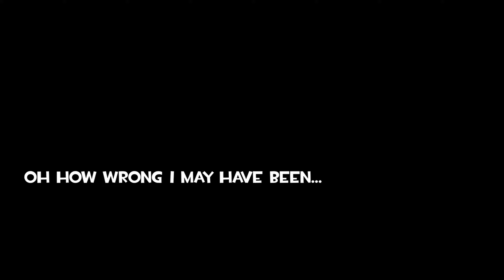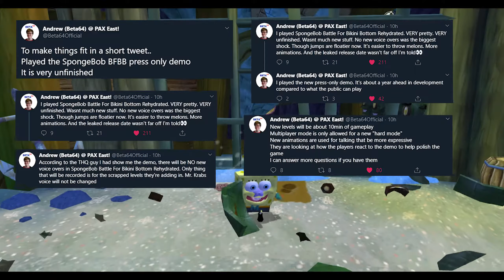BfBBR PAX Coverage RECAP! | What Happened at PAX East? | BfBB: Rehydrated News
BfBB: Rehydrated has been shown off at PAX East, but what does that mean for the future of the game?